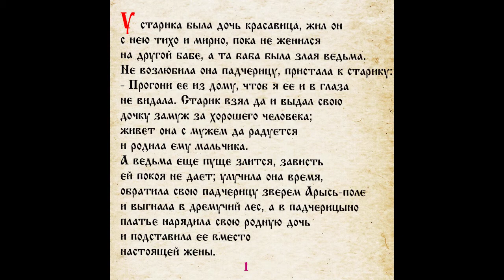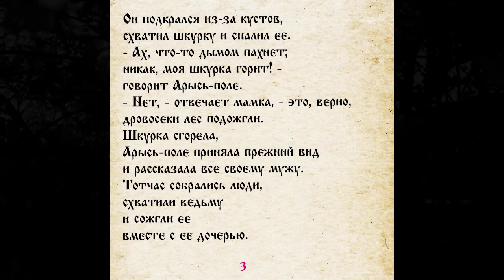СКАЗКА 066 АРЫСЬ - ПОЛЕ - САМИ ЧИТАЕМ